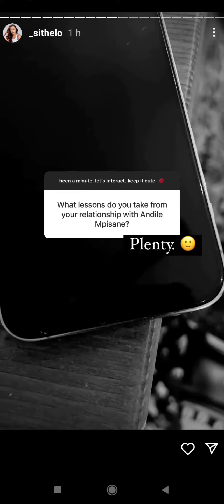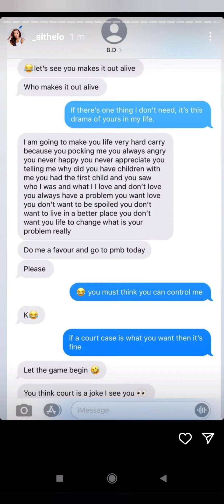Andile Mpisane is an abusive man... Sithelo finally speaks out.